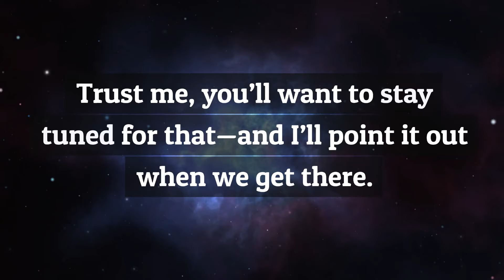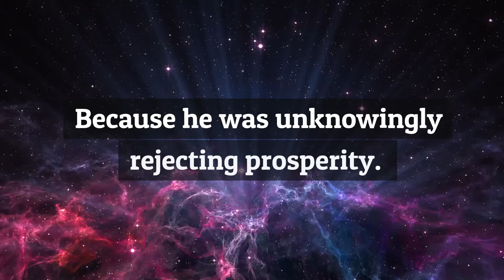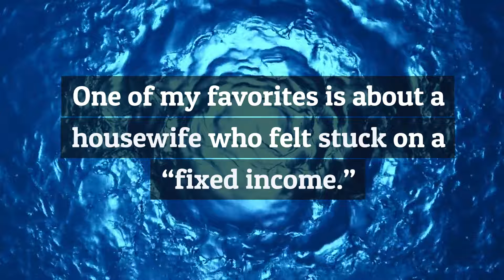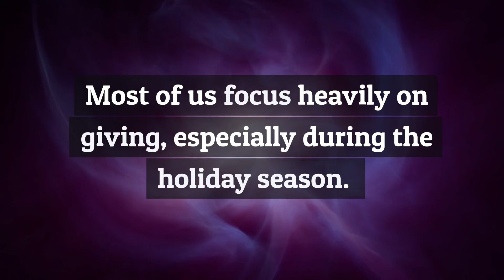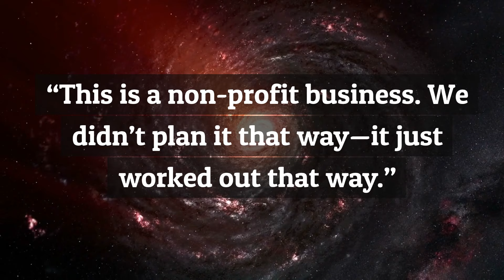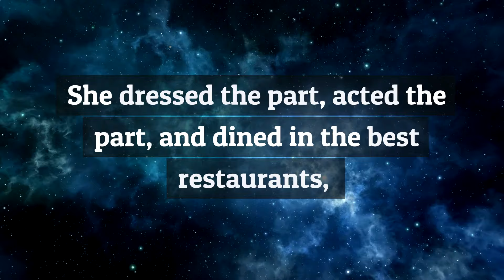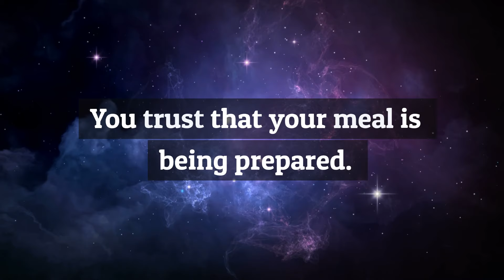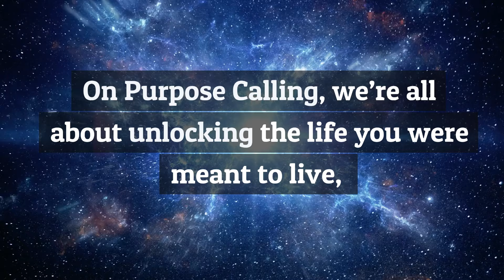Catherine Ponder's PROVEN Secrets to Manifest Miracles;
Uncover Catherine Ponder's proven secrets to manifest miracles from her book "Open Your Mind and Receive." Learn how to attract abundance and positivity into your life with these powerful techniques!

Also, you can check out my favorite book by Florence Scovel Shinn "The Game of Life & How To Play It Playlist here:

Hi.  My name is Kristi and my channel uploads videos on how to help you use the law of attraction and the law of assumption to help you attain an abundance mindset.  Through empowerment and the magic of thinking big, my videos can help you create your future.  My videos will consist of summaries from my favorite books, topics, and other ways to help you stay focused and motivated, or just to get back on track.